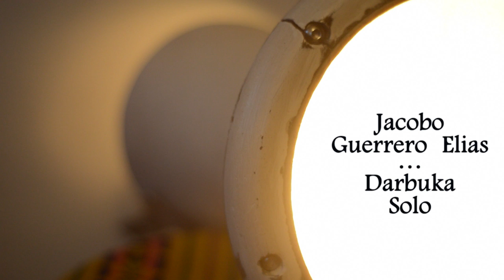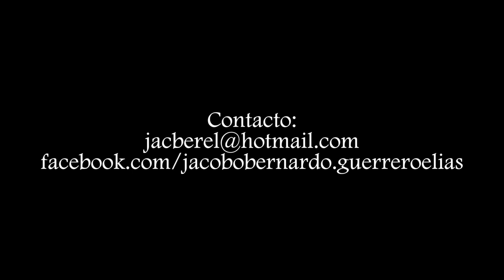Jacobo Guerrero Elias - Darbuka Solo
Video: Rodrigo de Leo Salas.

Parche de piel de cabra, hecho a mano por Jacobo Guerero, diseños a medida para todo tipo de darbukas  afinables con tornillos de  8", 9" y 10" pulgadas - Costo 650 pesos.

Head made by Jacobo Guerrero with goatskin. this can be install on any darbuka 8", 9" and 10".